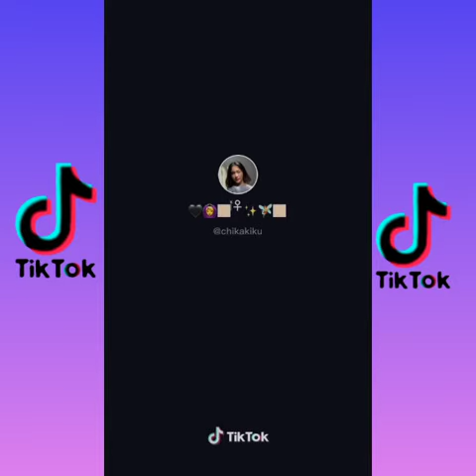TIKTOK Chikakiku Popular 2020 || TikTok Famous